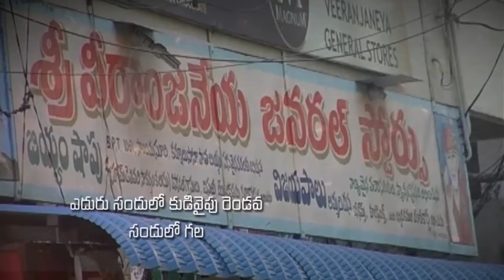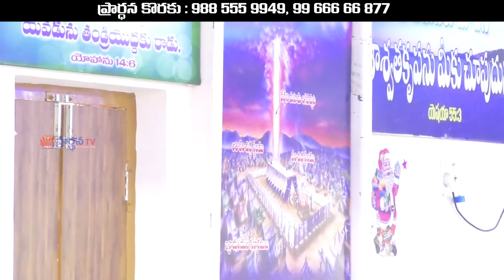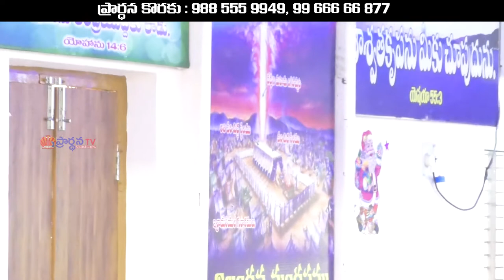Pastor Katuri Moses garu ||14-02-2019|| అంశం: దేవుని కృప పొందుటకు కృపాసనం నొద్దకు రావాలి...